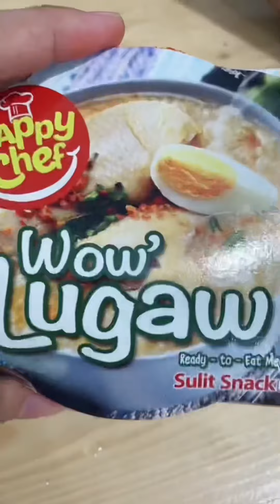MINI VLOG • mango graham shake, Valentine’s date, cleaning & organizing